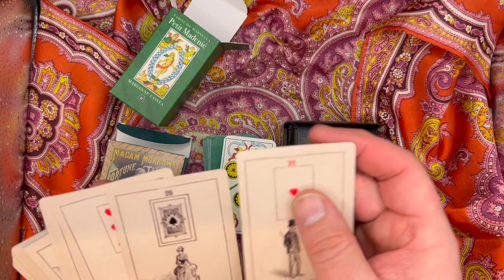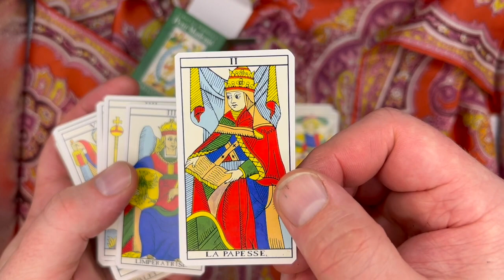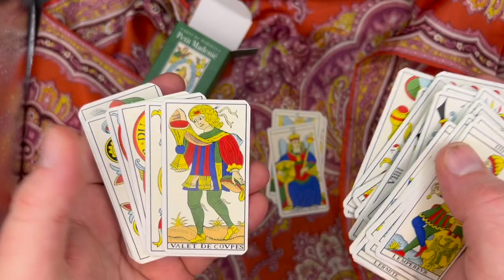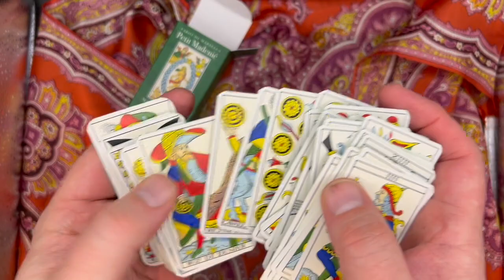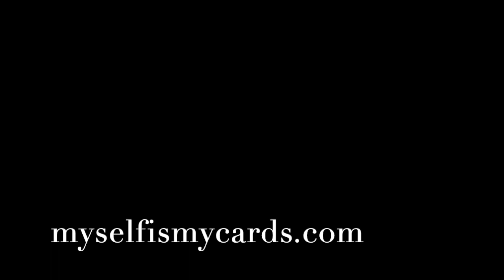Petit Madenie, by Marianne Costa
Tarot de Marsella, Petit Madenie is a miniature deck of 78 cards. It features high quality images. I like this one!

Lelia and Ethan are card and candle readers in California.